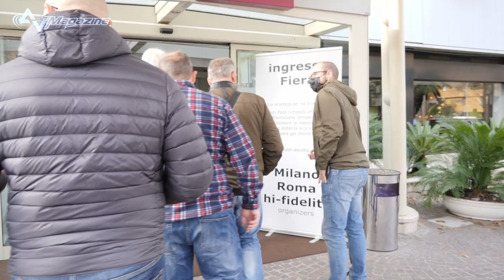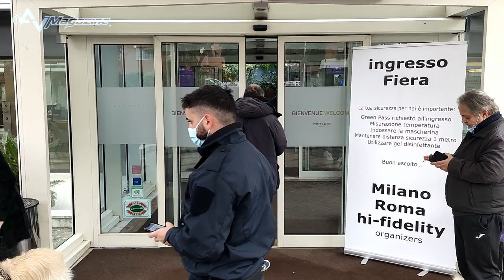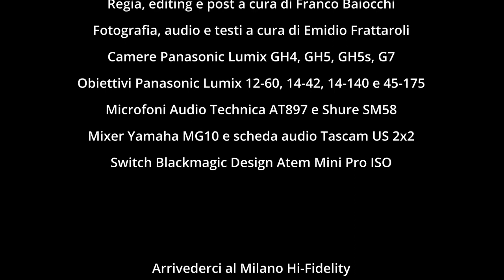Stefano Zaini al Roma hi-fidelity 2021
Intervista a Stefano Zaini, responsabile del punto vendita 'The Sound Of The Valve' di Pavia e organizzatore del Roma e Milano Hi-Fidelity, giunti complessivamente alla XLVII edizione. Per la prima volta Zaini ha rinunciato ad allestire una sala d'ascolto ed è soltanto in veste di organizzatore e visitatore; nell'intervista ci spiega cosa c'è dietro questa sua decisione.

Per maggiori informazioni: thesoundofthevalve.it  -  milano-roma-hi-fidelity-audio-show.it